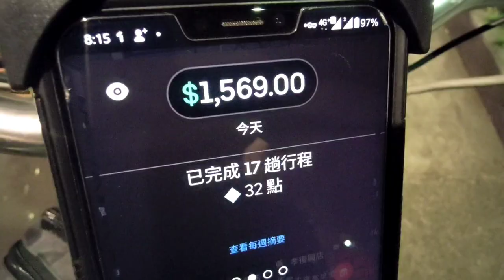今天晚上雖然無縫，但取餐點都比遠的！幸好晚上較錢漂亮的單不少！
今天晚上可能很多司機沒有出來跑，有些短單的運費都很高，雖然取餐點都有點遠，但看到運費高，感覺就不錯。